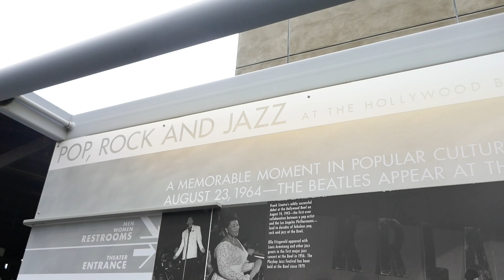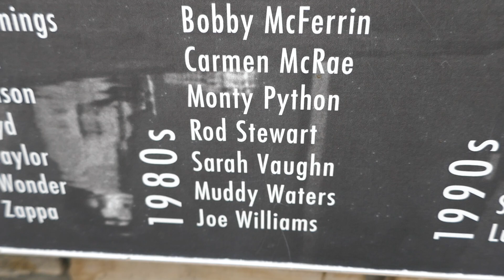Coldplay The Doors Sinatra The Beatles Sonny & Cher Concerts Hollywood Bowl LA CA May 26, 2023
Coldplay The Doors The Beatles Frank Sinatra Sonny & Cher The Carpenters Concerts List The Hollywood Bowl Los Angeles California USA May 26, 2023